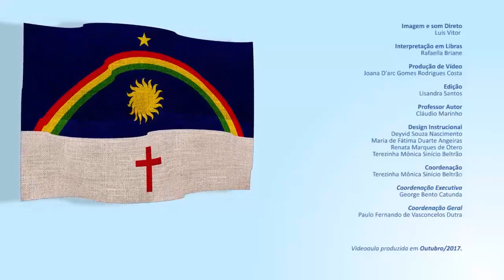CURSO TÉCNICO EM SECRETARIA ESCOLAR | NOÇÕES DA LDB | COMPETÊNCIA 3 | Parte (2/2)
► Competência 3 (Parte 2/2)

Conhecer os Níveis e Modalidades da Educação no Brasil

► Resumo:

Dando continuidade ao estudo da Lei de Diretrizes e Bases da Educação Nacional (LDB), vamos aprofundar os artigos que tratam dos níveis e modalidades da educação no Brasil.

Confira!

1. Direito à Educação

2. Modalidades de ensino

3. LDB (Lei nº 9.394/96)

4. Educação básica

5. Educação superior

6. Secretaria Escolar

7. Educação a distância (EAD)